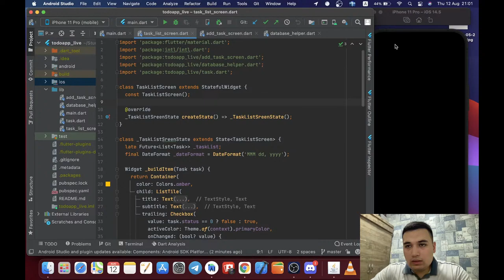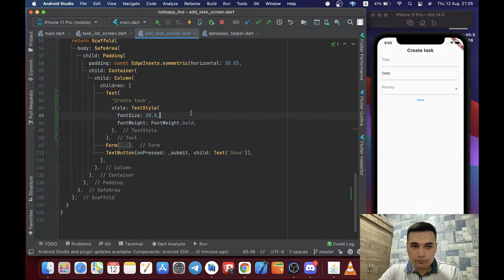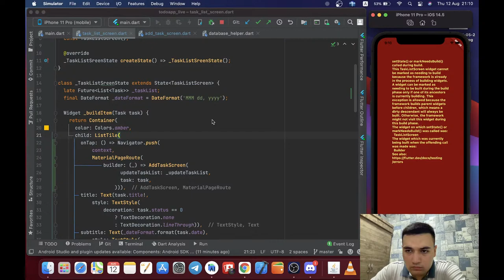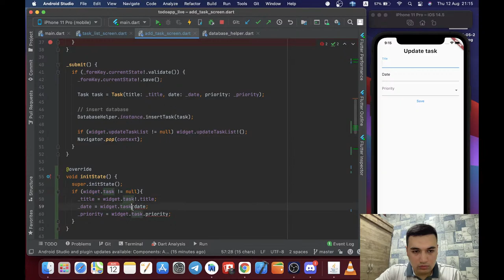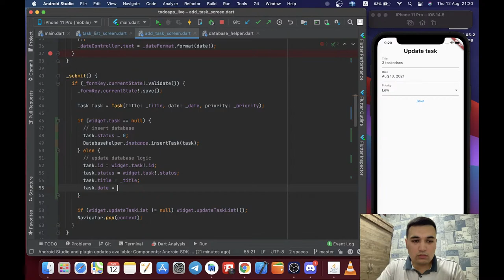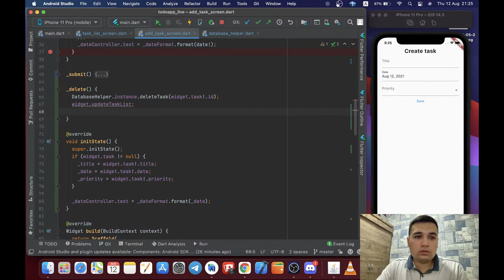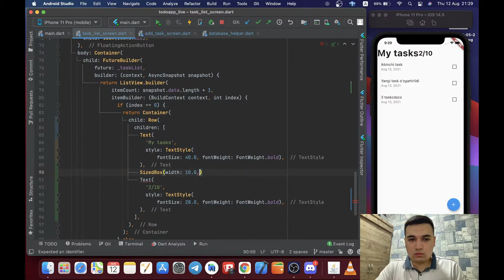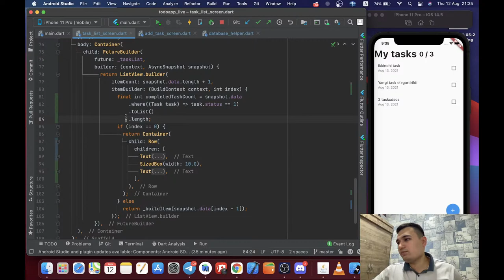19 - SQFlite CRUD | Database ustida amallar | Todo App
Bugungi jonli efirda Database bilan ishlashni ToDo App (Bloknot dasturi) misolida ko'rib chiqamiz